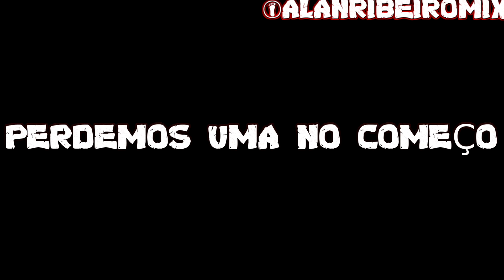HIGHLIGHTS EM CAMPEONATO! IPHONE 12 PRO MAX, FREE FIRE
Like The Old Days⚡️

BLACK444
WHITE44
nobru entrevista,
é nobru,
e nobruh,
nobru funk,
nobru ff,
nobru falando nobru papelão,
nobru falando,
ff nobru,
nobru gta,
nobru gado,
nobru g,
nobru hack,
nobru highlights,
nobru hud,
nobru historia,
nobru humilde,
nobru hack top global,
nobru hoje,
nobru hackeado ao vivo,
nobruh,
nobru id,
nobru iphone,
nobru imitador,
nobru imitando velho,
nobru incubadora,
nobru irma,
íd do nobru,
nobru jogando,
dj nobru,
dj nobru da sul,
dj nobruh,
nobru kondzilla,
nobru kalahari,
nobru kita,
nobru kof,
nobru kelly,
nobru kills,
nobru loud,
nobru live agora,
nobru lomotif,
nobru lixo,
nobru musica,
nobru morreu,
nobru meme,
nobru mvp,
nobru mitando,
nobru melhor do mundo,
nobru no gta,
nobru namora com quem,
nobru no matheus mazzafera,
nobru nobru,
nobru na globo,
nobru no ppp,
nobru na festa da loud,
nobru no mundial,
ain nobru apelao,
nobru oficial,
nobru ouvindo funk,
nobru online,
nobru oh juliana,
nobru oi,
nobru o famoso 3 capa,
nobru ontem,
nobru ppp,
nobru papelão,
nobru pai,
nobru premiação,
nobru parodia,
nobru yoda,
nobru ygorx,
nobru ygorx thurzin,
nobru ytpbr,
nobru yelo,
nobru vs white444 1vs1,
white 444 vs nobru